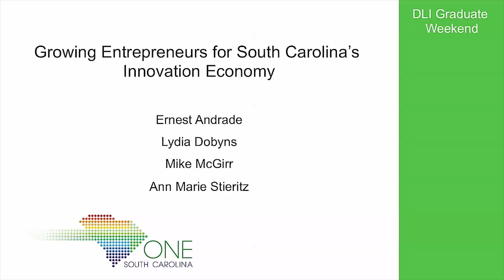"South Carolina’s Artist Entrepreneurs," OneSC2016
Panel discussion with Ernest Andrade (Executive Director, Charleston Digital Corridor), Lydia Dobyns (President and CEO, New Tech Network), Mike McGirr (Co-Founder and Executive Director, FEED & SEED), & Ann Marie Stieritz (President and CEO, S.C. Council on Competiveness) at OneSC2016